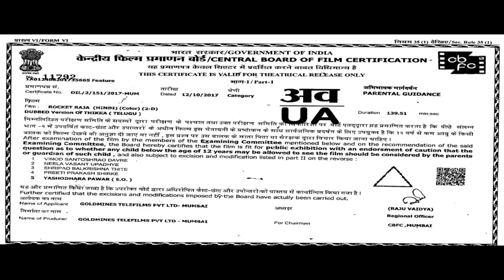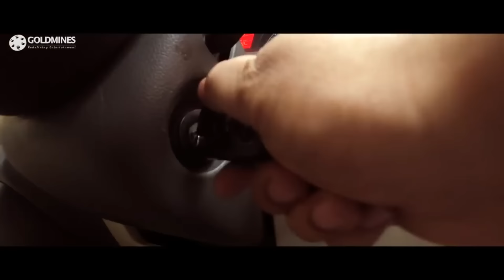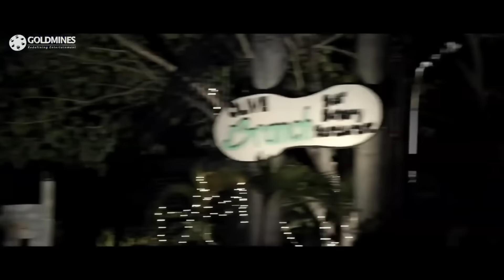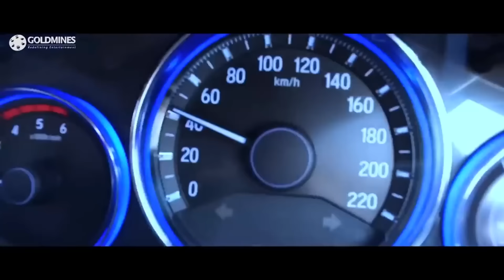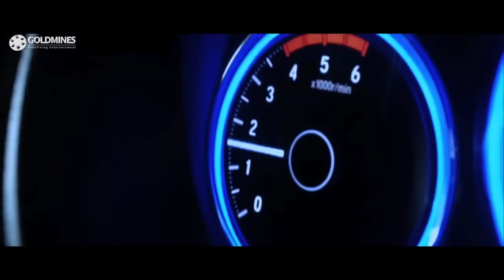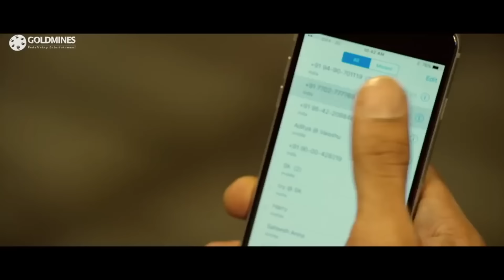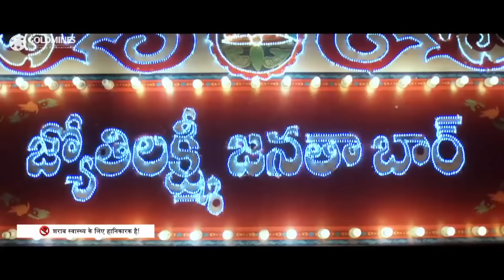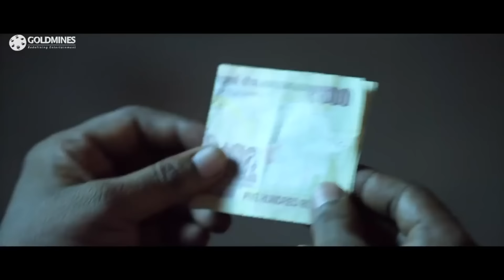रॉकेट राजा (HD) - साउथ की ब्लॉकबस्टर एक्शन कॉमेडी फिल्म | सांई धरम तेज, लारिसा बोनेसी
युवा आदित्य और उसकी प्रेमिका का रिश्ता टूट जाता है और वह अपनी नौकरी भी खो देता है। वह इससे उबरने के लिए पार्टी करता है, लेकिन जल्द ही बड़ी मुसीबत में पड़ जाता है।